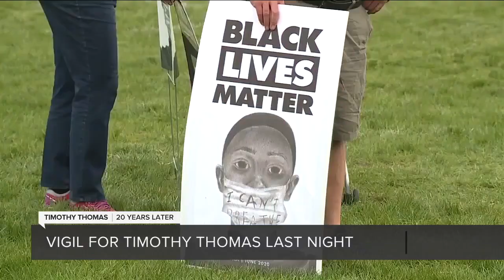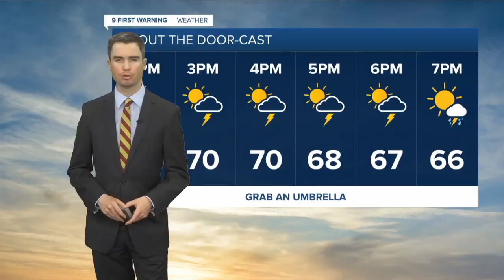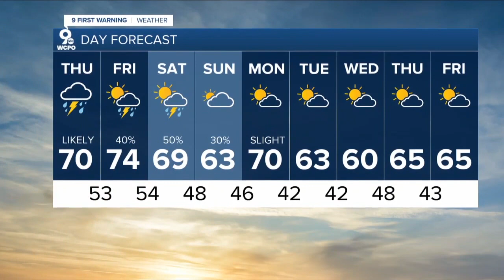WCPO Latest Headlines | April 8, 1pm